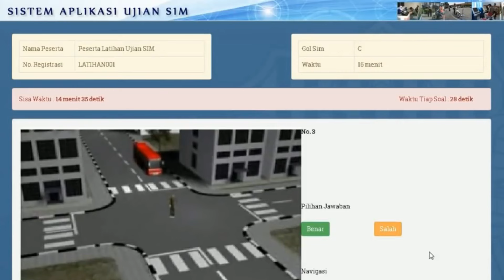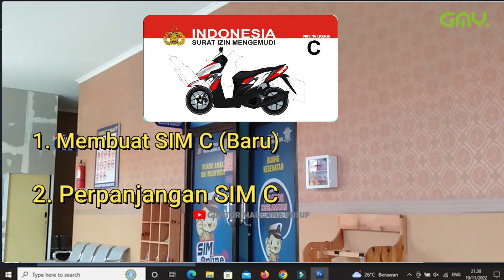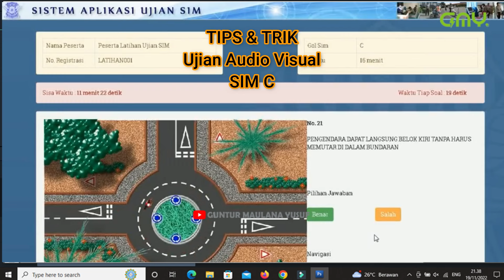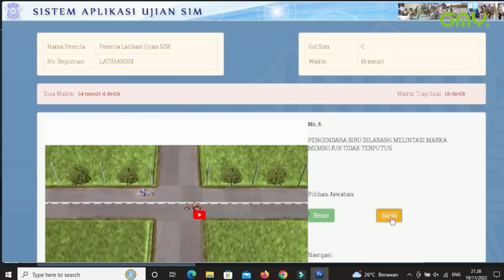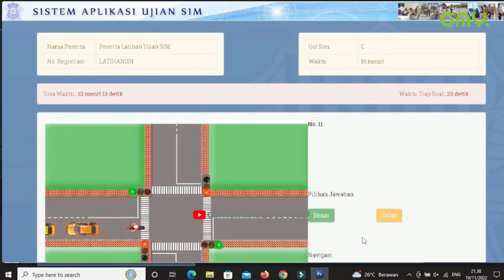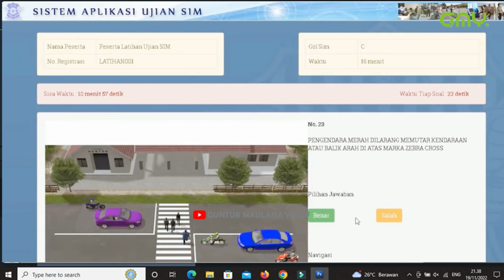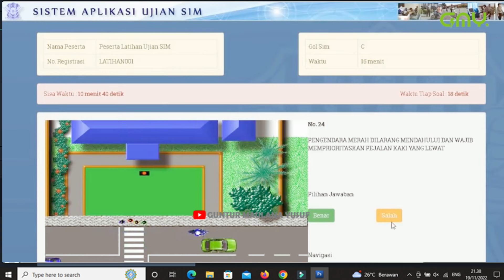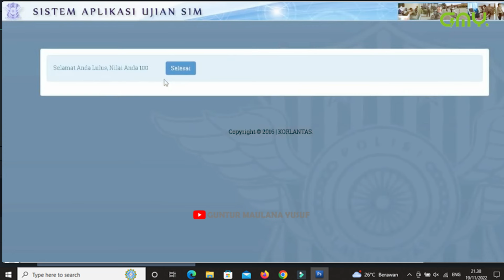TIPS DAN TRIK LATIHAN UJIAN AVIS SIM C DI JAMIN 💯% LULUS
Assalamualaikum,

Hallo teman-teman semua, semoga dalam keadaan sehat wal afiat, diberi kelancaran dalam beraktifitasnya.
Disini saya akan suguhkan konten-konten menarik untuk teman-teman semua, mulai dr tutorial, vlog, traveling kuliner dan edukasi lainya, yang mudah-mudahan semuanya bermanfaat n memberikan inspirasi untuk teman sahabat semuanya.
Selamat menyaksikan